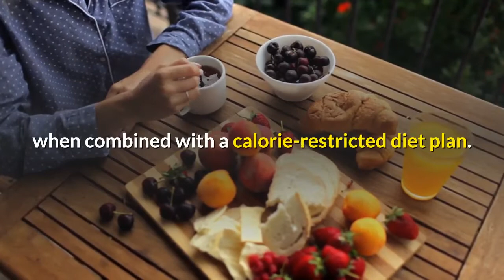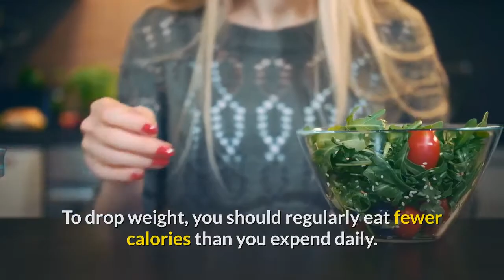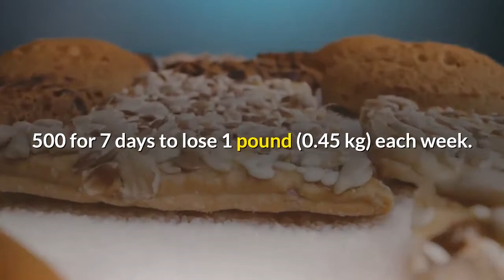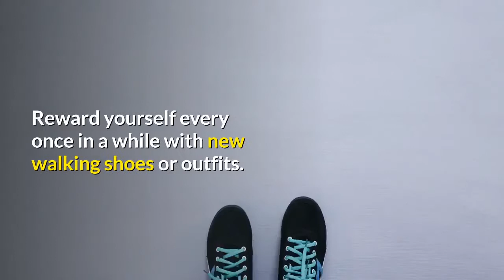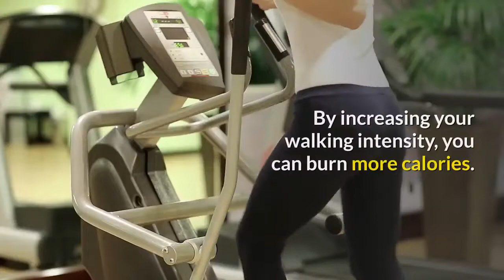Weight Loss Tips: Walking 1 Hour Every Day Aids Weight Loss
Welcome to Body Healthy Elements.

Walking is an outstanding kind of workout that can help weight loss and supply other health advantages.

Still, compared to other kinds of workouts, many people do not see walking as effective or reliable for weight loss.

This video describes whether walking for an hour daily can help you to lose weight.

Walking 1 Hour Every Day Aids Weight Loss

👍 Calories burned walking

👍 Walking can help you to lose weight

👍 Combined with your diet plan

👍 How much weight can you lose by walking for 1 hour each day?

Depending on your calorie consumption, a deficit of 500 calories daily might cause 0.5-- 2 pounds (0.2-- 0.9 kg) of weight loss each week.

Beyond weight loss, walking has numerous other advantages, especially when you walk several times each week for 30-- 60 minutes.

These advantages translate to a decreased threat of heart problems, type 2 diabetes, and overall mortality, along with a better lifestyle.

👍 How to start walking

Walking is an outstanding kind of workout that the majority of people can take part in.

It's essential to begin gradually and progressively increase your duration and intensity if you want to walk daily for a workout.

If you're simply beginning, walking fast for a long period can leave you tired out, aching, and unmotivated.

Instead, start by walking 10-- 15 minutes daily at a comfortable pace.

From there, you can increase your walking time by 10-- 15 minutes weekly till you reach 1 hour each day or a different length of time that feels good for you.

After this, if desired, you can deal with increasing your walking speed.

👍 Shake up your routine

Similar to any workout program, it's good to shake things up occasionally to keep your routine engaging and challenging. Here are a couple of tips:

👍 Customize your path.

👍 Break up your walking time.

👍 Change your walking times.

👍 Walk with a partner.

👍 Listen to an audiobook or podcast.

👍 Reward yourself.

By increasing your walking intensity, you can burn more calories.

The most important point is that:

Walking is an excellent kind of workout, and walking for 1 hour every day might aid in weight loss and supply other health benefits.

It’s effective as it helps you to increase the number of calories you burn.

At the same time, you'll require to focus on your overall calorie consumption.

Keep in mind to intensify your walking routine to advance towards your weight loss objective.

Shaking up your routine can also help you to stay motivated.

How do you think about this video? Comment your thoughts or ideas below.